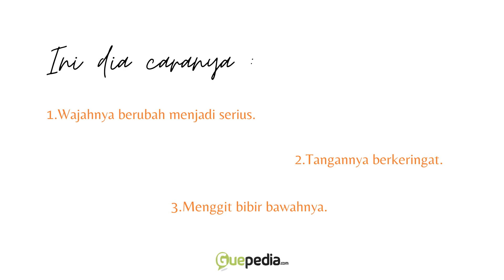CARA MENDESKRIPSIKAN KETIKA KARAKTER NOVEL MU SEDANG CEMAS - GUEPEDIA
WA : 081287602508